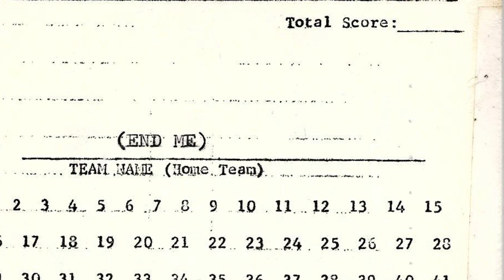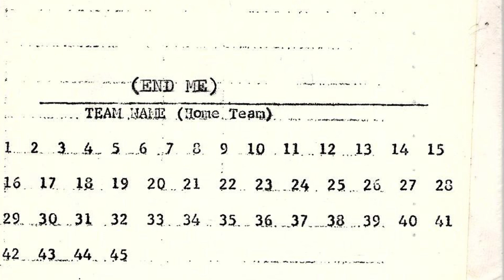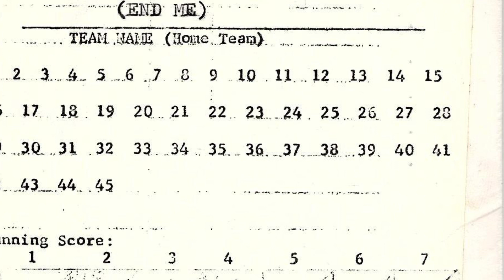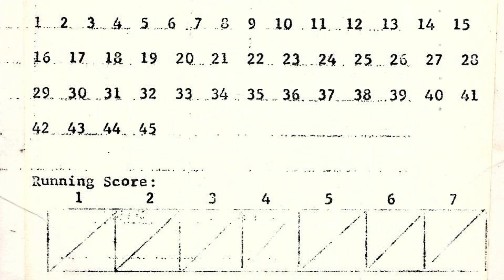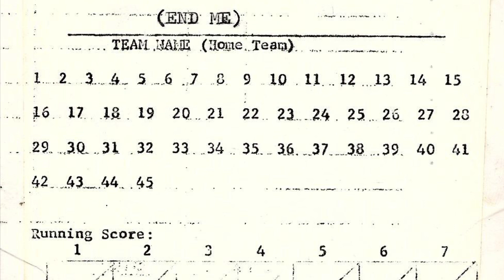END ME “Home Team”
1. 246
2. Pity Party
3. Severe Adolescence
4. Rare Form
5. 328
6. 229
7. Live For Now (IRON CROSS)
recorded in 2008
guitar/space : Jeremy Armstrong
drums/time : Vince Klopfenstein

Not sure if the title of this CDr is officially “Home Team” but that’s what’s on the cover so that’s what I’m calling it. Jeremy gave me this CDr at a Sick/Tired//Hewhocorrupts//Harpoon show at his house in Bloomington, IL along with some other END ME releases and a 3-way split cd which included the pre-END ME power violence duo, T.R. (Totally Ridiculous). What a swell guy! I was fortunate to play a couple shows with END ME in Dekalb, IL and they remain one of my favorite bands ever. Enjoy!